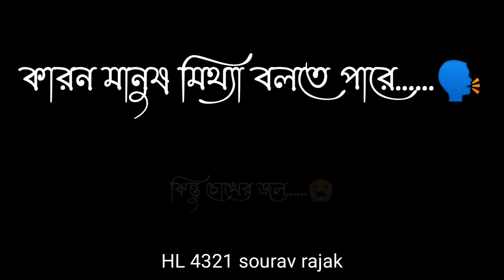Bangla sad shayari status 🛌😭 Whats app sad status 😭😭